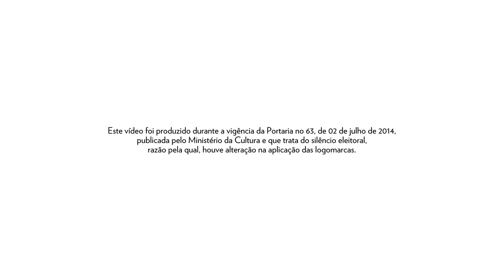Sérgio Gomes - Ocupação Laerte (2014) - Parte 6/6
O jornalista e diretor da OBORÉ (Projetos Especiais em Comunicações e Artes) Sérgio Gomes fala sobre as principais características de Laerte: gentileza, bom humor e solidariedade.

Depoimento gravado para a Ocupação Laerte, em julho de 2014, em São Paulo/SP.
Com curadoria do também quadrinista Rafael Coutinho, filho da artista, e cenografia de Fred Teixeira, a Ocupação Laerte fica em cartaz entre 20 de setembro e 2 de novembro de 2014, no Itaú Cultural.

Créditos:
Entrevista: Duanne Ribeiro
Produção Audiovisual: Paula Bertola
Captação: André Seiti e Karina Fogaça
Som direto: Ana Paula Fiorotto
Edição: Karina Fogaça